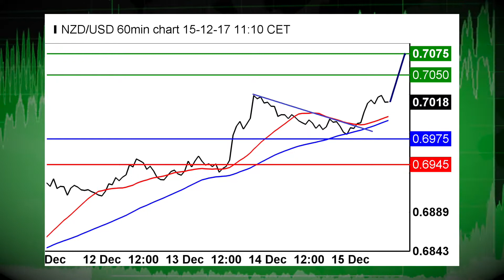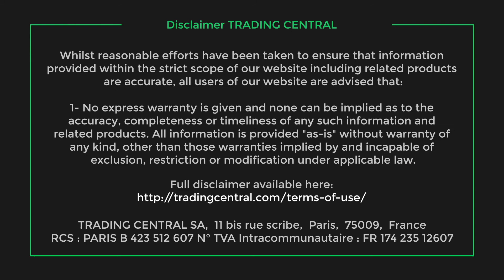12/15: Tax bill hopes lift US stocks, Bitcoin still sees gains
12/15/17  The final trading session of the week looks to see strength in stocks as investors turn to updates of the US corporate tax bill for direction.  Also, Bitcoin continues to rise and the dollar remains mixed.